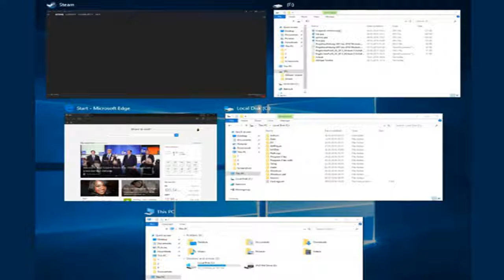Learn these 10 windows tricks just to impress your friends by BuzzFresh News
{content-100}Learn these 10 windows tricks just to impress your friends
learn these 10 windows tricks just to impress your friends
windows snapping
virtual desktops
command prompt
 some more shortcuts